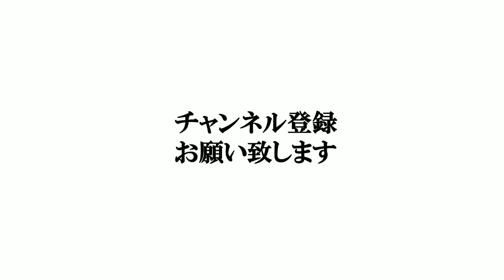【愛媛美人】打線組んでみた④～アナウンサー編～